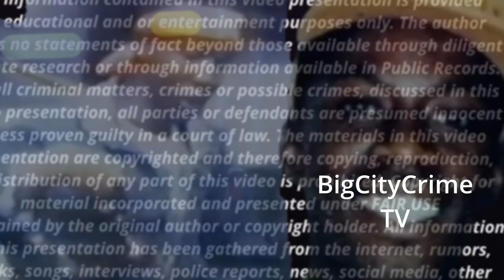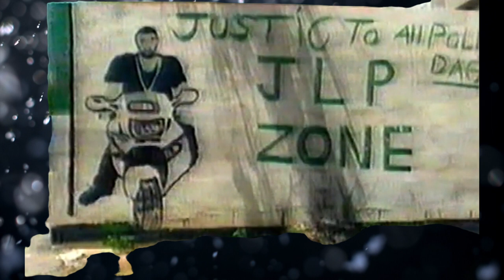Jamaican Yardie Informants in London, England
Two men fled Jamaica and became informants in London. However they continued to live a life of crime until it all came to an end. This is the story of Eaton Green and Delroy Denton.